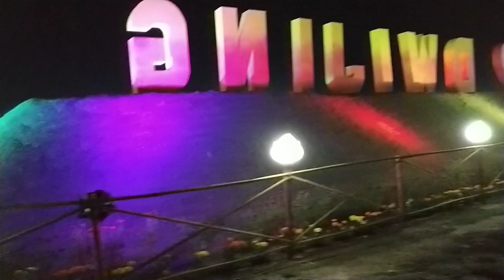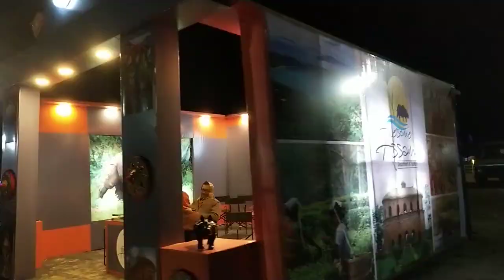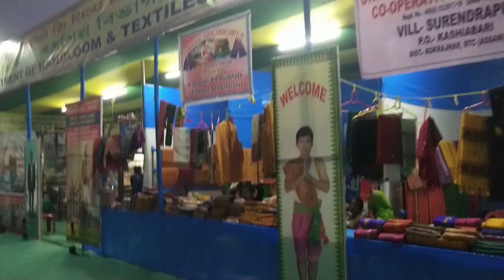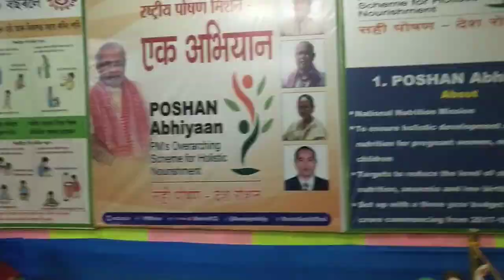4th Dwijing Festival 2019-20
4th Dwijing Festival 2019-20 on the bank of the Aie river in Chirang district, BTAD, Assam